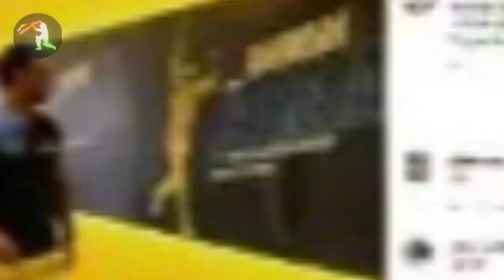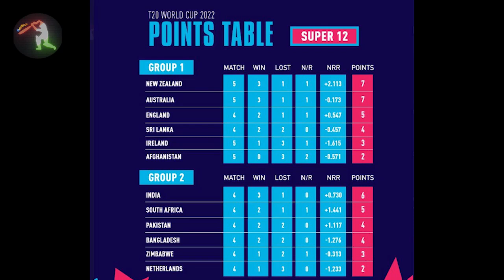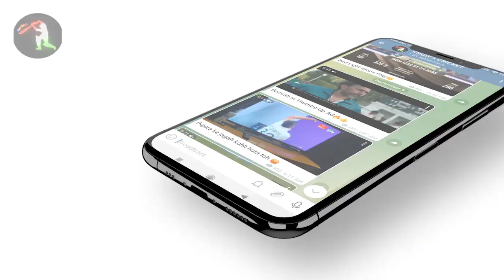IPL 2023 BIG Updates:Top 10 in hindi |05 November| PART 575| Dhoni on Jadeja,CSK & KKR Target,T20 WC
1.दोस्तों यह अपडेट निकल कर आ रहा है चेन्नई सुपर किंग्स की तरफ से
जहां पर आपको हम बता दें कि रविंद्र जडेजा की रिटेंशन को लेकर महेंद्र सिंह धोनी ने बड़ा  कदम उठाया है

और रवींद्र जडेजा के रिटेंशन के फैसले पर अपना सख्त रुख अपनाया और चेन्नई सुपर किंग्स के मैनेजमेंट को यह क्लियर कर दिया है  की
 रविंद्र जडेजा को किसी भी तरह से रिटर्न करना है उन्हें रिलीज करने का ऑप्शन चेन्नई सुपर किंग्स के पास है ही नहीं
 चाहे कुछ भी हो जाए रविंद्र जडेजा टीम के लिए एक इंपॉर्टेंट सेट हैं

2.दोस्तों यह अपडेट निकल कर आ रहा है रॉयल चैलेंजर्स बेंगलूर की तरफ से
जहां पर हमने आपको कल ही बताया था कि एबी डिविलियर्स भारत में है और  अभी कुछ वक्त रॉयल चैलेंजर्स बेंगलुरु के मैनेजमेंट के साथ गुजारने वाले हैं

और सबसे बड़ी बात है कि आप तस्वीर में देख सकते हैं कि एबी डिविलियर्स चिन्नास्वामी स्टेडियम में मौजूद हैं और वह वहां पर प्रैक्टिस भी कर रहे हैं

3.दोस्तों यह अपडेट निकल कर आ रहा है मुंबई इंडियंस की तरफ से
दरअसल मुंबई इंडियंस की टीम ऑक्शन से पहले प्लानिंग कर रहे हैं कि
इशान किशन को रिलीज करके दोबारा से खरीद ले

क्योंकि पिछले साल इशान किशन को इस टीम ने साडे ₹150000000 में खरीदा था
जो कि उनके परफॉर्मेंस  के हिसाब से बहुत ही ज्यादा पैसे हैं
इस साल यदि यह टीम इशान किशन को रिलीज कर देते हैं और फिर से खरीद लेते हैं

4.दोस्तों यह अपडेट निकल कर आ रहा है कोलकाता नाइटराइडर्स की तरफ से
जहां पर कुछ सोशल मीडिया हैंडल पर यह खबर आ रही है कि

कोलकाता नाइट राइडर्स के टारगेट प्लेयर्स की लिस्ट को लेकर कुछ  नाम हमारे सामने आ रहे हैं
कुछ सोर्सेस की मानी जाए तो कोलकाता नाइट राइडर्स की टीम आयरलैंड की विस्फोटक खिलाड़ी
पॉल स्टर्लिंग को टारगेट करने वाले हैं आईपीएल के ऑप्शन में

इसके साथ ही यह भी खबर आ रही है कि यह टीम गुजरात टाइटंस के द्वारा रिलीज किए जाने वाले खिलाड़ी
जेसन रॉय को भी टारगेट कर सकते हैं

5.दोस्तों यह अपडेट निकल कर आ रहा है आई पी एल 2023 के स्ट्रीमिंग को लेकर
जहां पर आपको हम बता दें कि बड़ी खबर आ रही है कि Viacom 18  ने आईपीएल की मीडिया लाइट को खरीदा  हुआ है जो जिओ कंपनी का ही है

 और  वायाकॉम 18 जिनका mukhy app Voot  है उस पर स्पॉट कंटेंट दिया करता था
लेकिन अब वोट से स्पोर्ट्स कंटेंट  हट कर जिओसिनेमा पर आने वाला है
और जो फीफा वर्ल्ड कप होने वाला है 2022 का वह बूट की जगह पर जिओसिनेमा पर आएगा

6.दोस्तों यह अपडेट निकल कर आ रहा है पंजाब  किंग्स  की तरफ से
जहां पर पंजाब किंग्स आईपीएल 2023 के पहले अपने आप को पूरी तरह से Revamp कर रहे हैं और

हर कुछ बदलाव के दौर से गुजर रहा है
जहां पर सबसे पहले उन्होंने अपना कुछ बदला था
उसके बाद फिर अपना कप्तान भी बदल लिया
बैटिंग कोच फील्डिंग कोच हर कुछ बदला है

इसके साथ ही अब खबर आ रही है कि वह अपना बॉलिंग कोच भी बदल रहे हैं

7.दोस्तों यह अपडेट निकल कर आ रहा है T20 वर्ल्ड कप को लेकर
जहां पर आपको हम बता दें कि T20 वर्ल्ड कप अपने फाइनल दौर पर पहुंचने वाला है

और अभी तक सिर्फ न्यूजीलैंड की टीम ही कंफर्म तरीके से सेमीफाइनल में पहुंचे हैं ग्रुप वन से
इसके साथ ही  श्रीलंका आयरलैंड अफगानिस्तान  बाहर हो चुके हैं

वही ग्रुप तो बहुत ज्यादा टाइट है जहां पर सिर्फ नीदरलैंड एलिमिनेट हुए हैं और सभी के क्वालिफिकेशन के  चांस बने हुए हैं

8.दोस्तों यह अपडेट निकल कर आ रहा है  कोलकाता नाइट राइडर्स के खिलाड़ी आंद्रे रसेल की तरफ से
जहां पर आपको हम बता दें
 की आंद्रे रसैल हमें इस साल के बिग बेस लीग  मैं खेलते हुए देखने वाले हैं

दिसंबर जनवरी के महीने में चलने वाला बिग बेस लीग का यह  किस्सा रहने वाले हैं
और कल ही बिग बेस लीग के लिए मेलबर्न रेनेगेड्स ने आंध्र रसल को साइन कर लिया है जिसकी ऑफिशियल तस्वीर आप यहां देख सकते हैं स्क्रीन पर